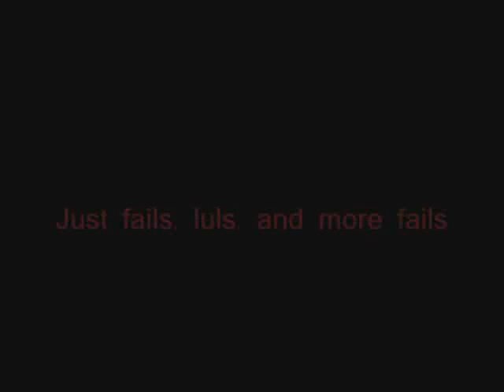Left 4 Dead 2- No mercy. This Epicness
Gen Smash, Zombie Cancer, Mila, and I playing L4D2. and the extras XD